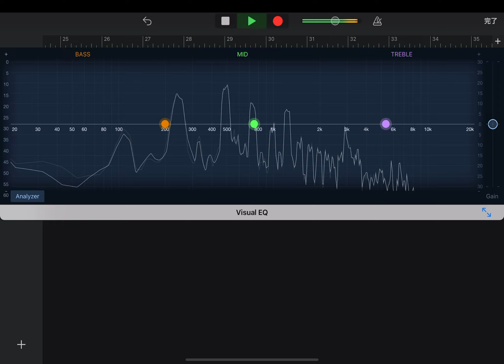恋月夜 Take 2‼️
✴️今回、2期目のチャレンジ😅　　修正しました♪